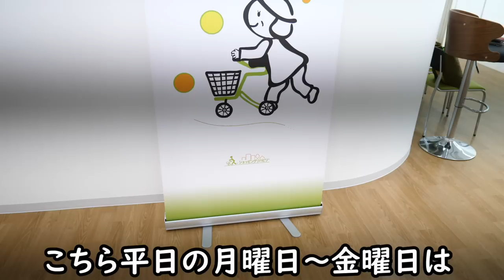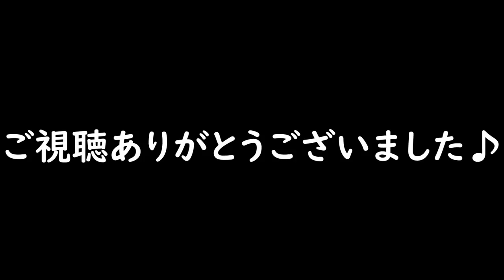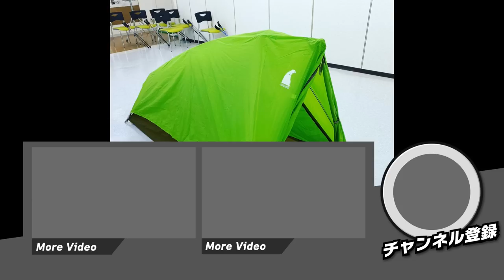ひかりサロン宝塚小林！！モンベル・ムーンライトテント1型を初張り！！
【BitStar所属】

イズミヤ・宝塚小林店内に有ります。
“ひかりサロン宝塚小林“

土日は広いスペースを有料貸出しされておられますので、先日購入したテント。
モンベル•ムーンライト1型を試し張り＆YouTube動画撮影して来ました^_^

噂通りの簡単に設営出来るテントでしたヽ(´▽｀)/
蛍光灯の下だとなかなか撮影難しかったです。

早くソロキャンプ行きたい(*´∀｀*)

ひかりサロン宝塚小林店様
イズミヤ宝塚小林店3F

土日はスペース有料貸出されておられます。

YouTubeの撮影スタジオとしても使用可能でございます。

ショッピングリハビリカンパニー株式会社

本日、試し張りしました。
モンベル・ムーンライト1型
下記は新型のムーンライト1型テントになります。